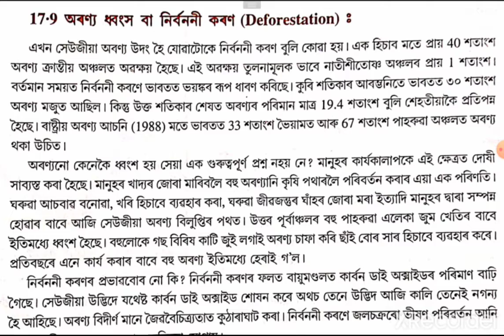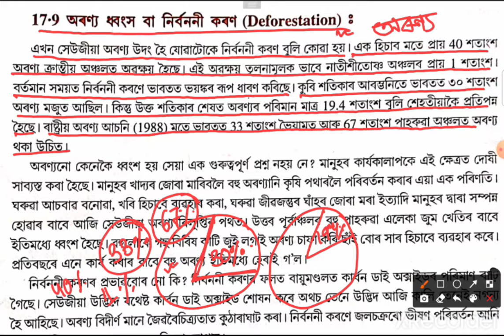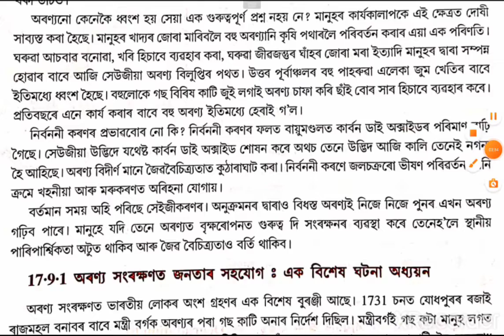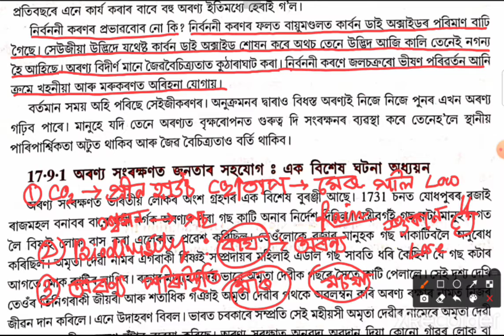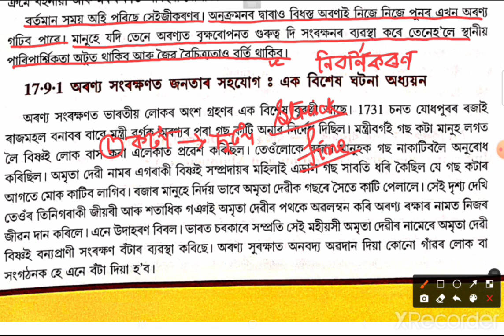Biology Class 12 Chapter 17 Environmental Issues Assamese Medium|Deforestation|অৰণ্য ধ্বংস|Part-19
Biology Class 12 Chapter 17 Environmental Issues Assamese Medium ||
Deforestation ||
অৰণ্য ধ্বংস ||
জীৱ বিজ্ঞান অধ্যায় ১৭ পৰিবেশ সংক্ৰান্তিয় বিষয় সমূহ ||